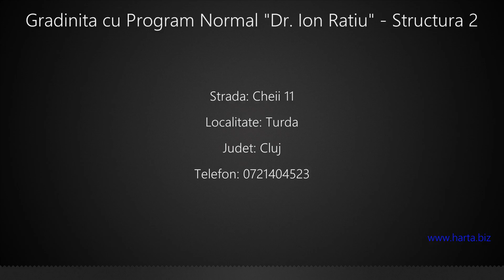Gradinita cu Program Normal "Dr. Ion Ratiu" - Structura 2 Turda